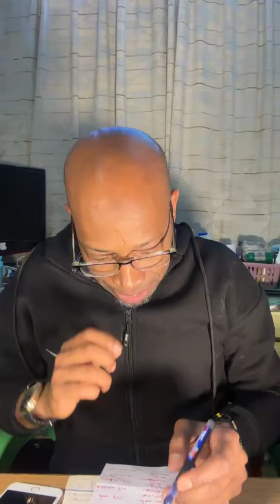Mufti : Mtroina wuwo kadja votiwa cha harengue ye enzi hanvuwu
Mufti hatowa hadisi yaka muhimu